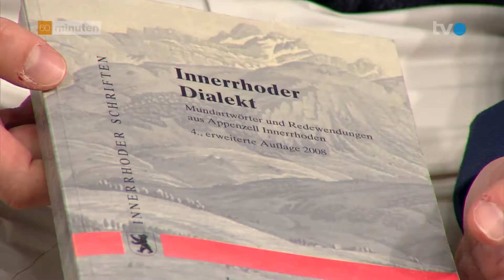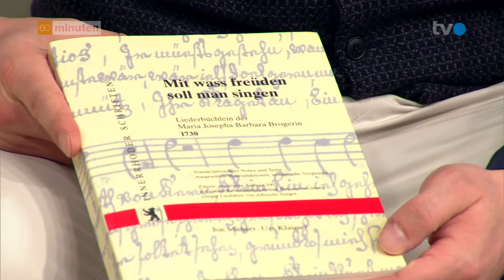Joe Manser erhält den Kulturpreis